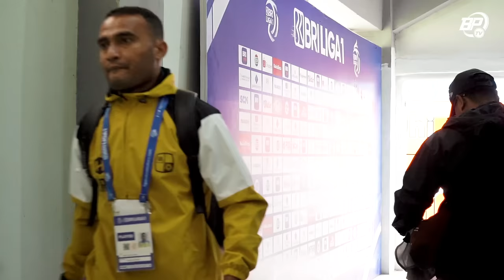Satu Poin Perdana Dari Tangerang di Awal Tahun 2024 | Story of the Match